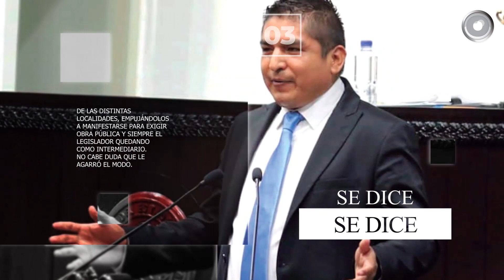se dice 28/09/2022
Se dice… que en el Valle del Mezquital, principalmente en Ixmiquilpan, sus habitantes están reclamando a su diputado local Édgar Hernández Dañú..
Se dice… que en varios municipios serranos corre la versión de que en los últimos días se hizo presente en Zacualtipán el exsecretario ..